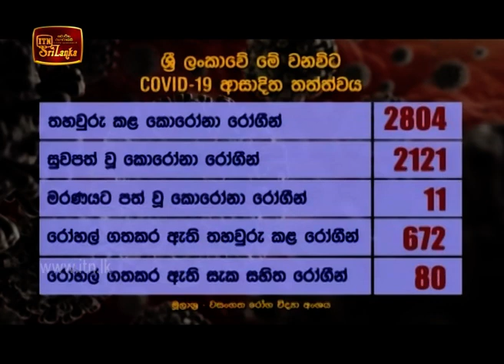ITN News 2020-07-27 | 09.30 PM